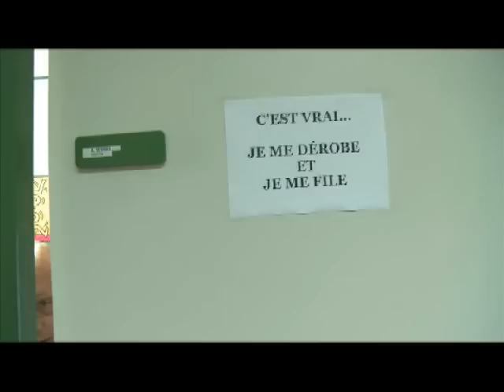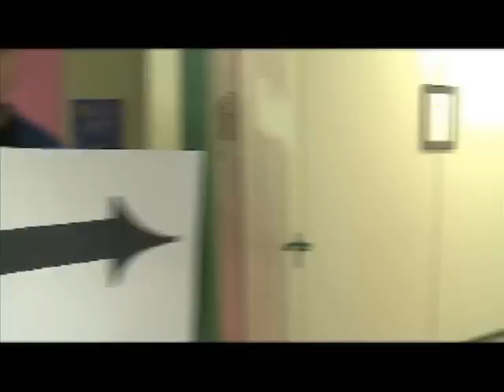Vidéo de l'équipe de Rhône FM